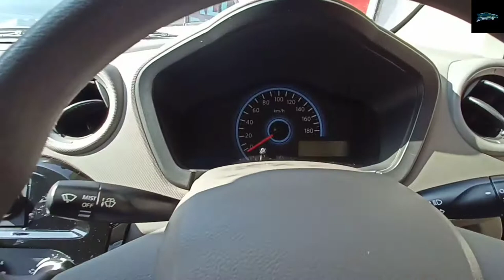Used Cars | Second Hand Cars | Used Cars Kerala | Grandi10, Honda accord, Renault pulse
For more information plzz contact
All kind off vehicles available